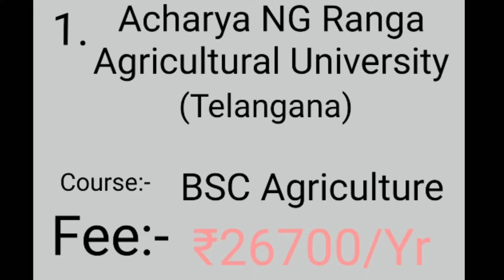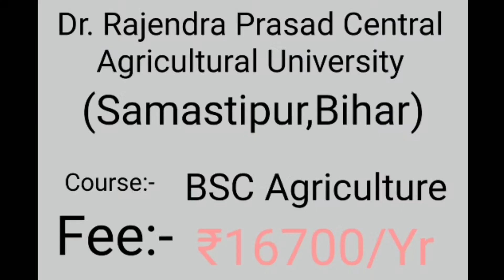Top Agricultural Colleges in India | Fee Structure | All details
Top Agricultural Colleges in India
Fee structure